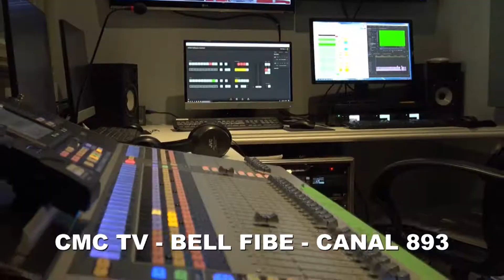CMC TV EM DESTAQUE - 17 DE FEVEREIRO - PARTE 3